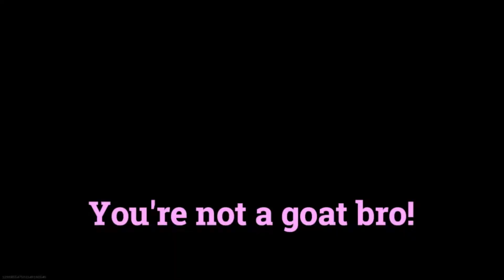INTENSE Game Chat On Modern Warfare!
Everyone loves goats, that's why you're here right?

If you don't like goats, why the hell are you here?

Just here to rage and pet goats.

Goats are just lovely!